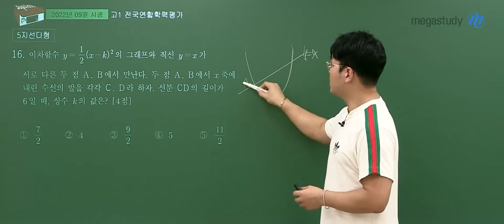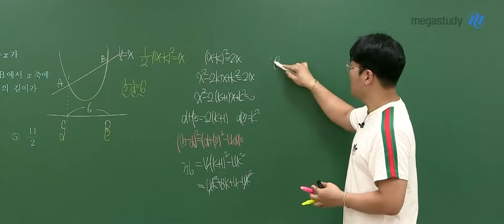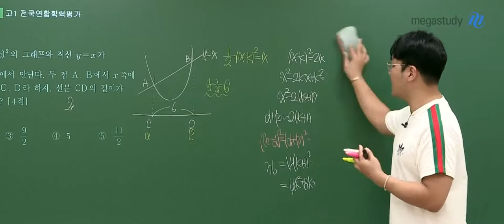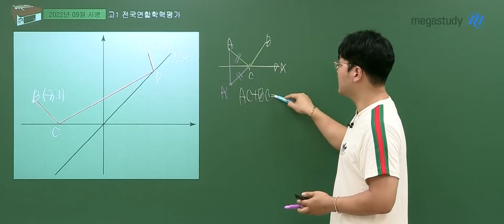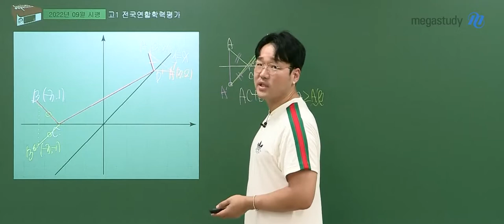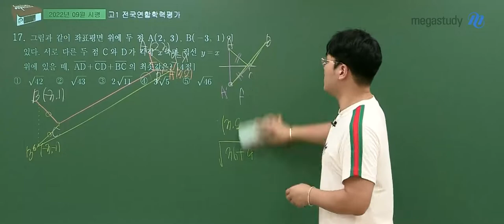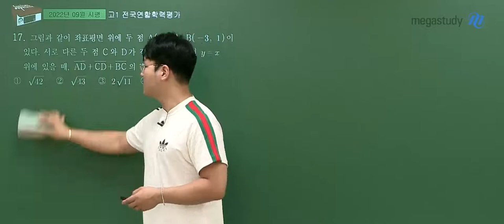[메가스터디] 수학 이현수쌤 - 2022년 9월 고1 학력평가 수학 해설강의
메가스터디 수학 이현수 선생님의
2022년 9월 고1 학력평가 수학 해설강의가 업로드 되었습니다.

- 이현수 선생님의 더 다양한 영상이 궁금하다면?